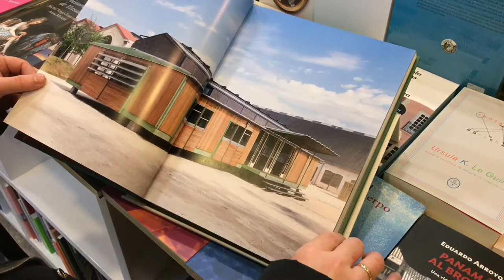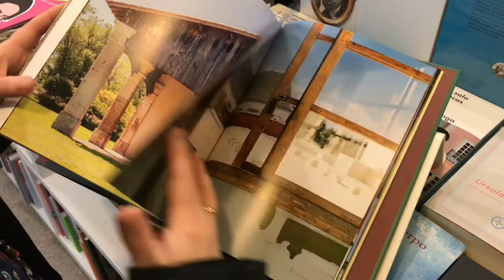Jean Prouvé. Architects for better days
An in-depth study of Jean Prouvé's prefabricated houses and their influence, accompanying a major exhibition at LUMA, Arles.

"Prouvé has been a major influence on me and a pioneer in linking the process of construction to the language of modern architecture." —Richard Rogers

This fascinating book, which accompanies a major retrospective at the LUMA Foundation in Arles, focuses on twelve prefabricated houses designed by Prouvé, each of which has been specially rebuilt for the exhibition. Originally trained as a metal worker, Jean Prouvé regarded himself as an engineer and constructor rather than a designer or architect. Among his broad output, which ranges from lighting to furniture, exhibition structures to shelving, his modular buildings are particularly intriguing. Essays setting his work in context are accompanied by archival and contemporary images, drawings, and handwritten notes, together with a portfolio of images of the twelve houses as installed in Arles.